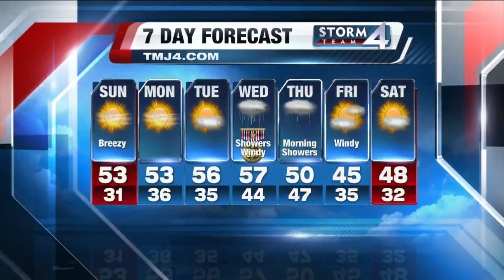Brian Gotter's 5A Storm Team 4Cast